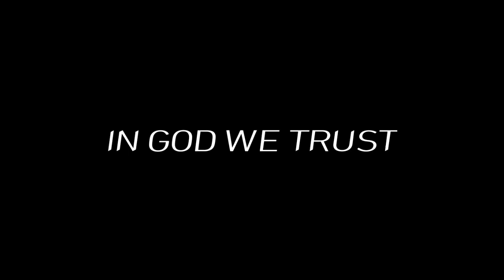EkwaJayagamu Lanka Premier League 2021 | Official Theme Song | FILIPINO REACTION VIDEO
Love,
Johlo

Thanks to:  @srilankacricket